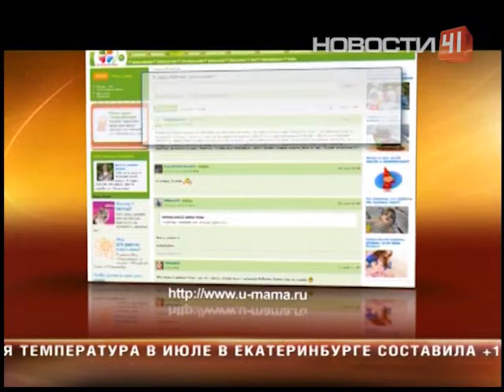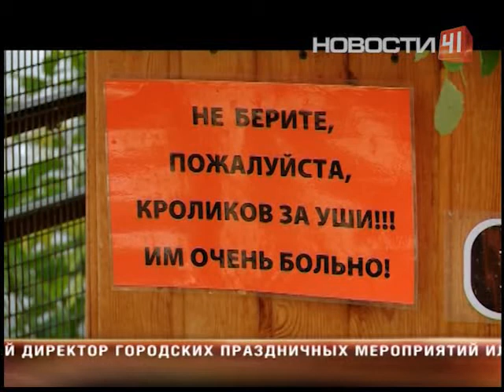Поход в контактный зоопарк закончился синяками и…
... ранами

Трехлетнюю девочку за руку схватила ослица. Оказалось, зубы она показывает не впервые